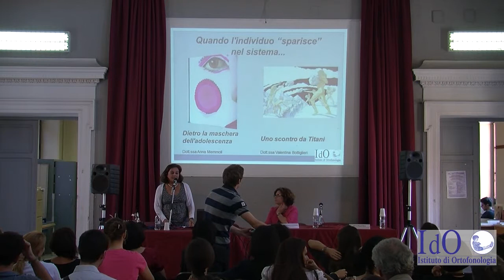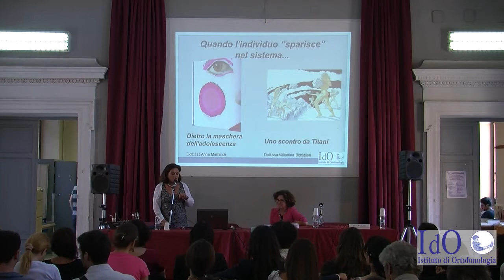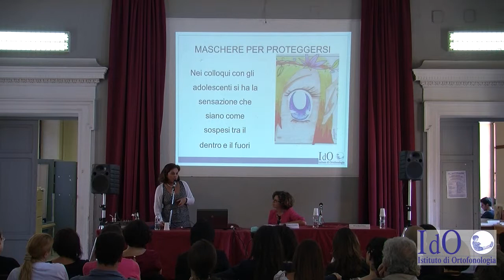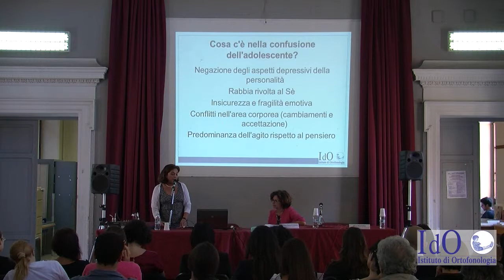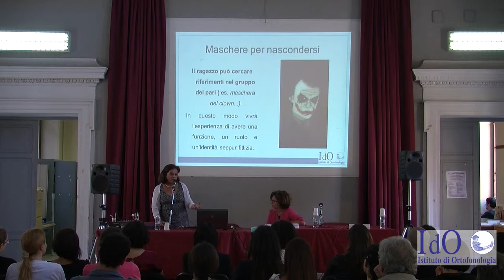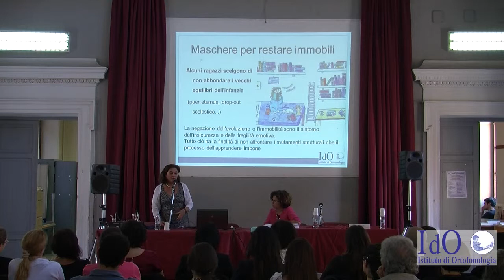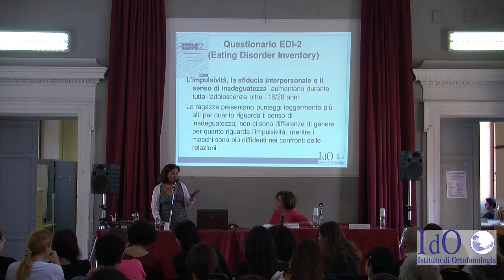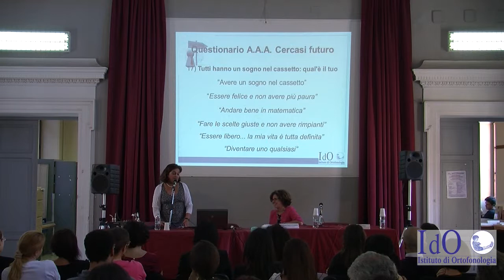LO SPORTELLO TRA I BANCHI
Un approccio psicodinamico nell’ascolto dei ragazzi.

Intervento di ANNA MEMMOLI – VALENTINA BOTTIGLIERI (IdO)
Quando l'individuo «sparisce» nel sistema:
come cambia l'adolescente nei diversi contesti